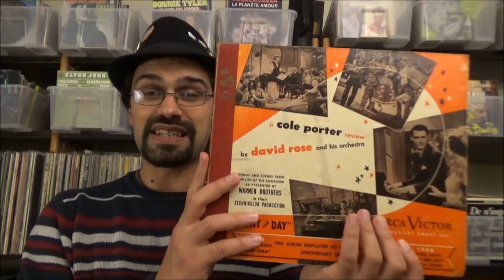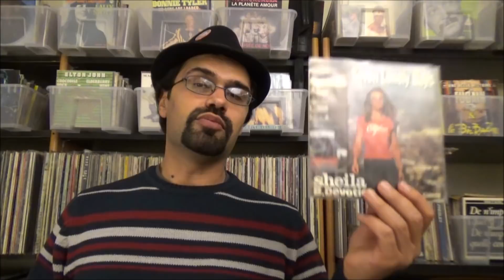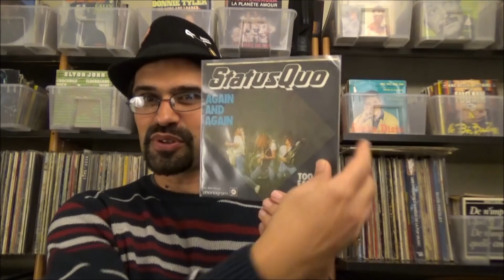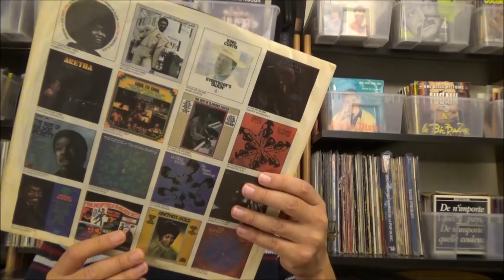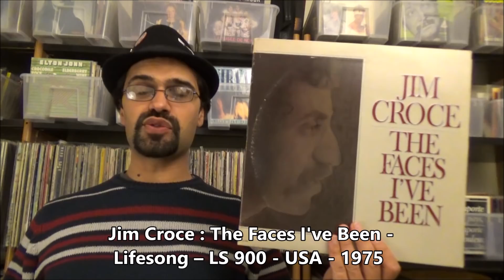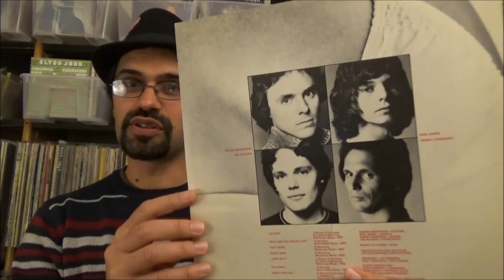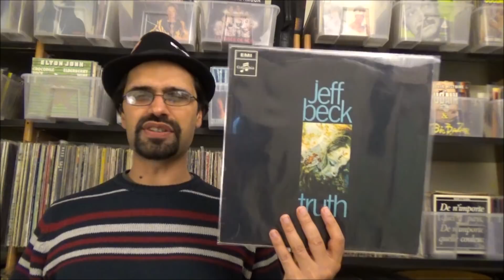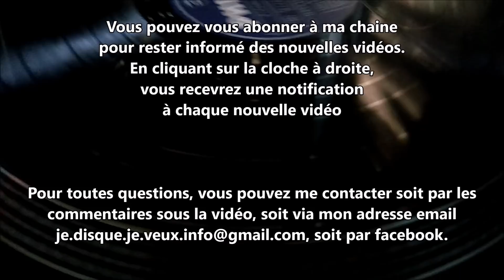Hors série 25b Acquisitions octobre 2018 - 2e partie - Je disque je veux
Brocante, disquaire et bourse aux disques de Strasbourg... Voila qui a eut raison de mes économies mais... du 78 tours du début du XXe siècle aux plus grands disques de black music ou de rock en premier pressage, j'ai bien choisi!